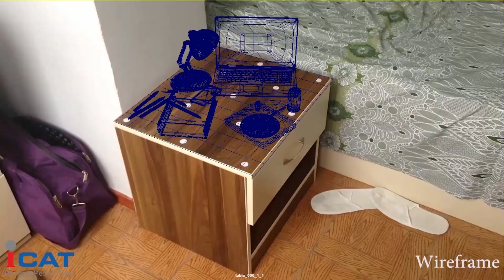Matchmove Showreel Breakdown ........Arunroshan JP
software used
3DE
Autodesk MAYA